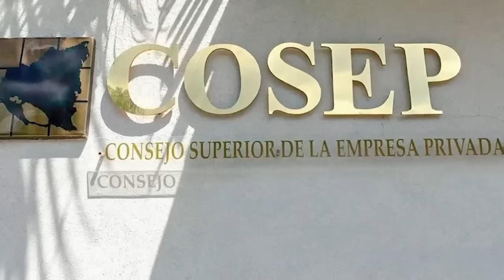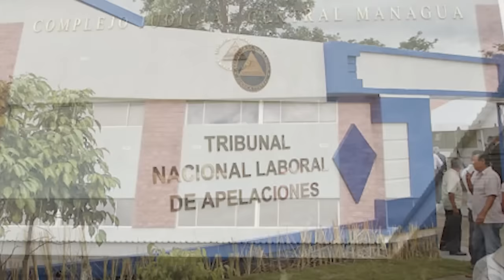Rosario Murillo "premiará" a sus funcionarios "leales" en el Poder Judicial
Después de ejecutar un golpe de Estado en la Corte Suprema de Justicia, Daniel Ortega y Rosario Murillo han ejecutado, con mano policial, una barrida de más de 150 altos funcionarios de todos los niveles del Poder Judicial. Con la destitución de facto de tres magistrados de la CSJ, Alba Luz Ramos, Yadira Centeno y Virgilio Gurdián, en este poder del Estado integrado por 16 magistrados, hay diez vacantes que tendrán que ser llenadas en las próximas semanas.
“Van a premiar a magistrados de Apelaciones, algunas juezas que estuvieron en las sentencias en contra de los presos políticos y ya se están barajando algunos nombres, en una Corte que va a ser completamente servil a los intereses de la familia Ortega Murillo”, considera el economista y exreo de conciencia, Juan Sebastián Chamorro, en esta entrevista junto a la abogada constitucionalista Azahálea Solís.
Por su parte, la jurista advierte que, con la destrucción de la institucionalidad, y el traslado del Registro Público a la Procuraduría, “los conflictos de propiedad que van a venir en el futuro, van a ser muy peligrosos, porque están siendo el resultado de un acto ilegal”.